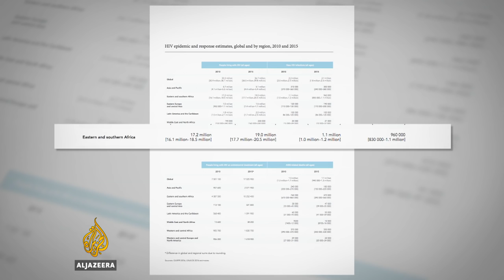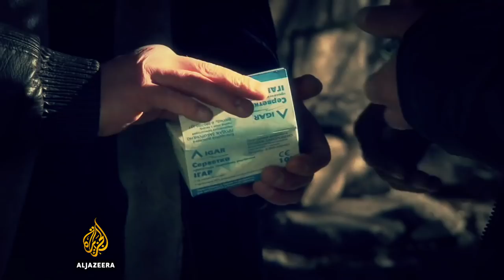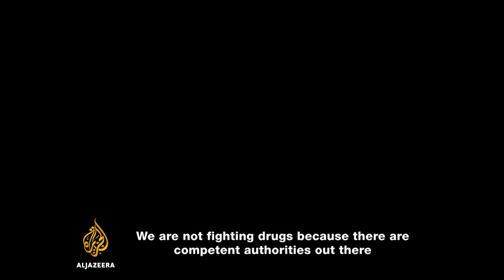Left out in the cold: Living with HIV in Russia - Talk to Al Jazeera: In the Field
Russia, the largest country on earth, which emerged from the post-Soviet economic and political chaos to reassert itself, is facing an HIV/Aids epidemic.

The current rate of HIV is less than 1 percent of Russia's population of 143 million. It's far lower than many other countries, such as South Africa (12,2 percent), which have been battling HIV epidemics.

Russia has one of the fastest-growing rates of HIV/Aids in the world. At the beginning of this year, the number of registered HIV-positive people surpassed one million. The number of Russians living with HIV has almost doubled in the last five years.

The 2016 UNAIDS Prevention Gap Report pointed to Eastern Europe and Central Asia as "the only region in the world where the HIV epidemic continued to rise rapidly."

Russian activists say the government's reluctance to introduce internationally-accepted prevention methods is behind this epidemic. Potential solutions such as sex education, the distribution of condoms to sex workers, methadone therapy and the availability of clean needles to drug addicts are strongly opposed by religious leaders and other conservatives.

It is estimated that over 50 percent of HIV cases in Russia are the result of intravenous drug use. Methadone therapy, however, was made illegal by President Vladimir Putin's government despite being classified as "the most promising method of reducing drug dependency" by the World Health Organization.

Talk to Al Jazeera travels to St Petersburg and Moscow to meet people living with HIV and the activists doing all they can to help.

In St Petersburg, we meet Aleksandr Romanov, 47, who discovered that he was HIV-positive six years ago. He grew up in Kazakhstan, then part of the Soviet Union. He says his infection can be traced back to the post-Soviet effects on society - dramatic changes, which included widespread drug use.

Maria Yakovleva, also known as Masha, is part of Svecha, or Candle Foundation, an organisation which provides support, guidance, education, and hope to those living with HIV. She herself is HIV-positive. Changes need to come from the top, she says.

"There are plenty of things [people need to know] but there is no information [from the government]," she says.

Maksim Malyshev works as a social worker with a local NGO in Moscow which promotes humane drug policies. He worries about the negative impact that the government's approach has on Russians living with HIV. He can't understand whether Russia's leadership simple doesn't care or is just incompetent.

"In my view the problem of HIV infection in Russia exists because the people whose job it is to find ways of preventing HIV in Russia are doing a crap job. They are living in some kind of fantasy world of their own and they have no desire to listen about science-based methods and to the specialists who are working on this problem," he says.

"Either these people are hypocrites who don't care about the thousands of people who get infected with HIV and die, or they are simply too stupid to research the HIV prevention information in order to ascertain what is and isn't working and to resolve this problem."

The government needs to wake up to a problem that has long been urgent, he believes.

"I think we are already long past the point when something should have been done."